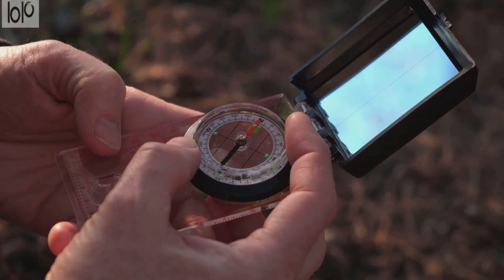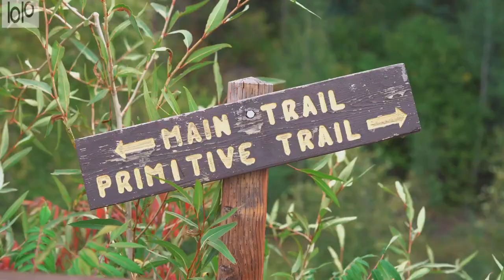Top 10 Ways To Find Your Way Back If Lost In A Trail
Getting lost in a trail can be a disconcerting experience, but with the right knowledge and preparation, finding your way back can be manageable. Here are ten essential ways to navigate your way back to safety when lost in a trail.

Stay Calm and Assess:
The first step is to remain calm. Panicking can cloud your judgment. Take a deep breath, sit down, and assess your surroundings. Look for recognizable landmarks or any trail markers that might indicate your location.

Retrace Your Steps:
If you can recall your last known location, try to retrace your steps. Follow the trail backward until you recognize a familiar spot. This method is effective if you've recently deviated from the path.

Use a Map and Compass:
Always carry a map and compass when venturing into unfamiliar territory. Orient yourself using the compass and map to determine your current location and the direction you need to go. This basic navigation skill is invaluable in finding your way back.

Follow Water Sources:
In many trails, water sources such as rivers and streams can lead to civilization. Following a water source downhill can often lead you to a road or a populated area.

Listen for Sounds:
Pay attention to sounds around you. In some cases, you may be able to hear traffic, running water, or other signs of civilization. Use your ears to guide you towards potential rescue.

Signal for Help:
If you have a whistle, use it to signal for help. Three short blasts are a universal distress signal. If you don't have a whistle, use any available materials to create noise, such as banging rocks together.

Stay on the Trail:
If you're uncertain about which direction to take, it's generally safer to stay on the trail. Venturing off the path can make it harder for rescuers to find you. Mark your location with visible objects if possible.

Use Technology:
If you have a GPS device or a smartphone with GPS capabilities, use it to determine your location. Many smartphones also have apps that allow you to download maps for offline use.

Mark Your Path:
Leave markers or symbols on the trail as you go, such as using rocks, sticks, or tied pieces of clothing. These markers can serve as a trail for you to follow back or can be noticed by search parties.

Inform Others of Your Plans:
Before embarking on a trail, inform someone trustworthy about your plans, including your route and estimated return time. If you don't return as scheduled, they can alert authorities and provide essential information for a search and rescue operation.

Remember, prevention is the best approach. Stay prepared, be mindful of your surroundings, and always carry the necessary equipment for navigation and communication.

What_options_exist_for_technology-aided_navigation_while_hiking